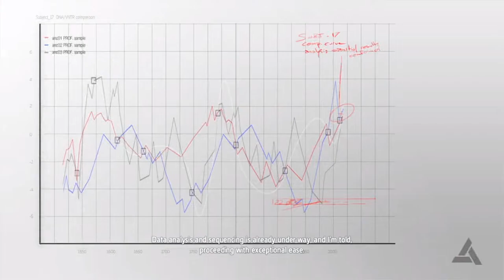Assassin's Creed 4: Black Flag - Death of Desmond And Autopsy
Assassin's Creed - Death of Desmond and Death Examination Scene

AC IV Black Flag Subject 17 Post Mortem with Desmond Miles, exam how he died and his DNA after he saved the world

Assassin's Creed 4 takes place in 1715 in the Caribbean, featuring new locations. Assassin's Creed 4 stars a new protagonist, pirate and Assassin named Edward Kenway, grandfather of Connor and father of Haytham Kenway of Assassin's Creed 3. Ubisoft Montreal has traditionally developed Assassin's Creed games, but a new team developed Assassin's Creed 4.

Assassin's Creed IV: Black Flag is set in the Caribbean on multiple islands including playable areas in Kingston, Havana and Nassau. The Caribbean ocean is an explorable region via Kenway's ship Jackdaw. Smaller islands and locations can be visited, and underwater locations can be explored for the first time in the Assassin's Creed series.